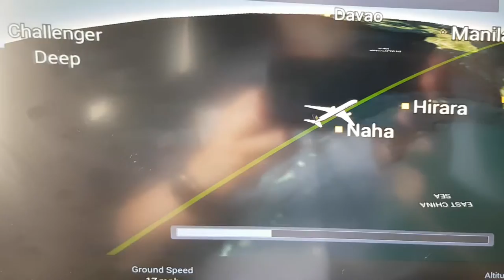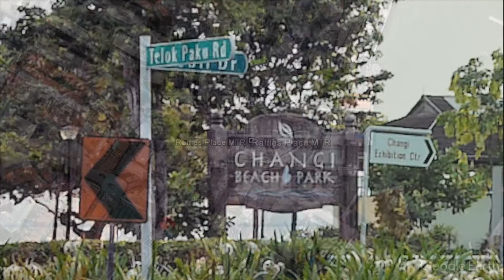Singapores Superlative Transport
Let's visit Singapore and enjoy their trains, buses, and automated people movers! This beautiful island nation of 5.6 million (when I visited) has an enviably clean and efficient transportation system - a necessity, with more than 7,000 people living in each square kilometer.